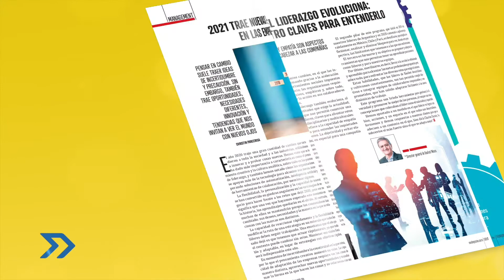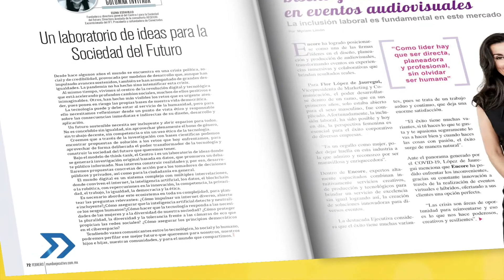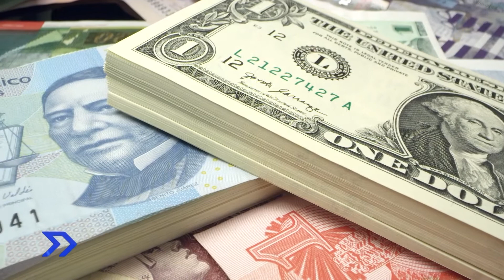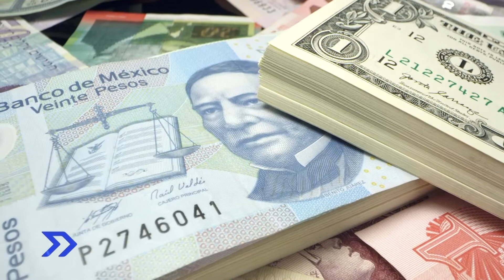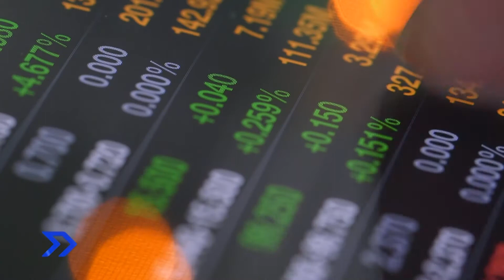Mundo Real State / el mercado inmobiliario mexicano.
¿Cuál es la dinámica del mercado inmobiliario mexicano?
En este programa de Mundo Real State te explicamos la dinámica del país.